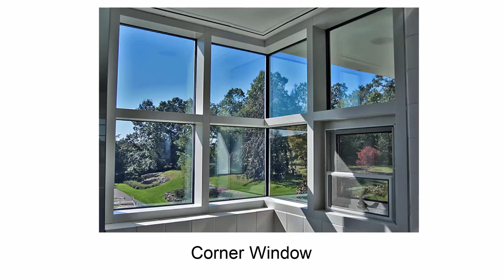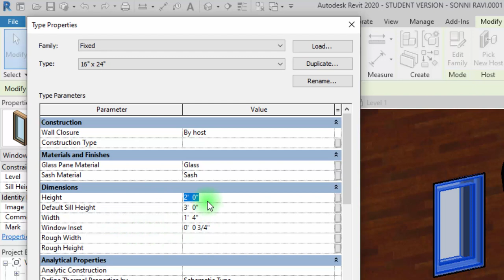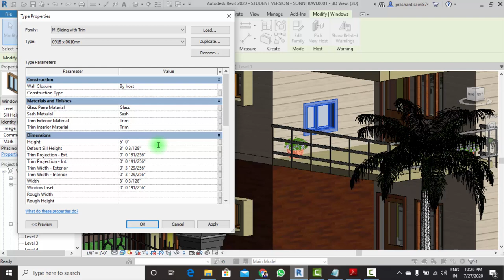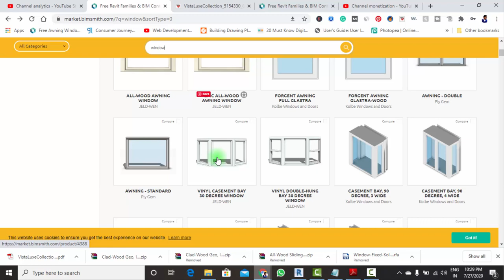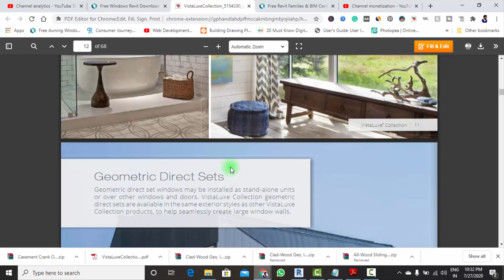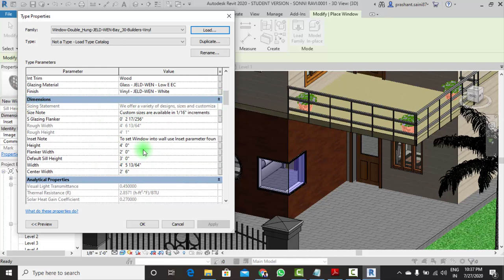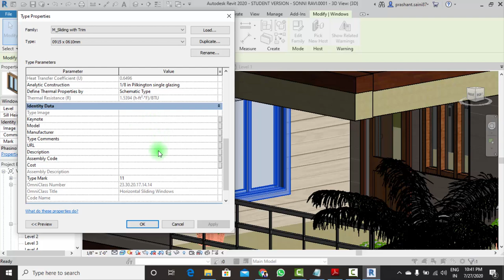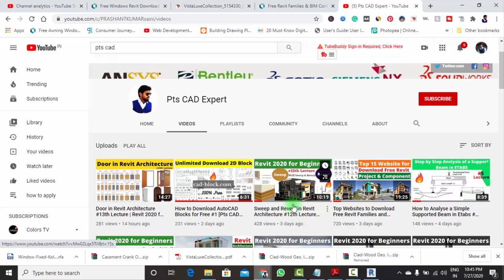Window in Revit Architecture #14 Lecture | Revit 2020 for Beginners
Join our Live Training on Revit Architecture, Here is the Batch

In this video, We'll discuss window and how can we use a different platform to access extraordinary results in our model, Revit has their own library but has a limited component in this video I have covered a review of website named "Market.bimsmith.com" through which we can download any style of window as per given parameter and we can change the parameter as well, so if you want to learn how to place a modern style of the window then must watch this video till the end...